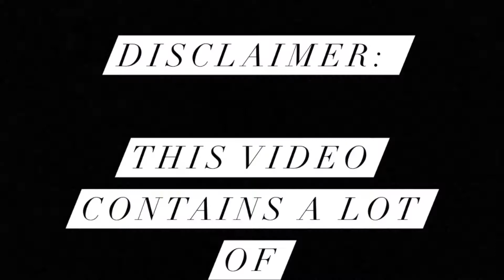STORYTIME: I Got Into A Fight | Pt.2: The Fight 👊🏽💥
Sorry for the wait, love youuuu! 😭